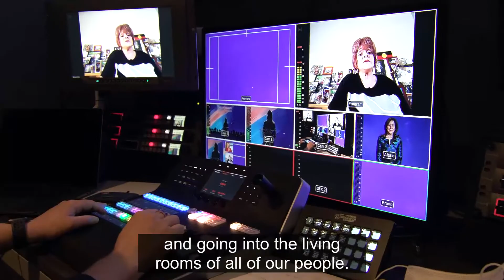Gorgi Coghlan hosts the 2020 HESTA Excellence Awards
Our wonderful host of the 2020 HESTA Excellence Awards broadcast, Gorgi Coghlan, reflects on the important work that is done within Australia's health and community services sector.